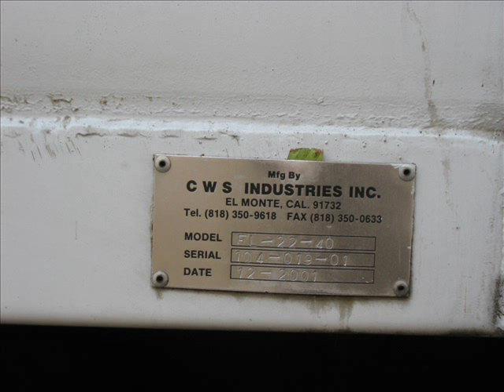A walk in Signal Hill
So I was dropping off some motorcycles at Long Beach Motorsports and I went on a walk to check out what was going on nowadays out there in Signal Hill. The Bowles is no longer collecting on a regular basis, and now truck 583, a Volvo / CWS Industries body with a Curotto Can is out there now.